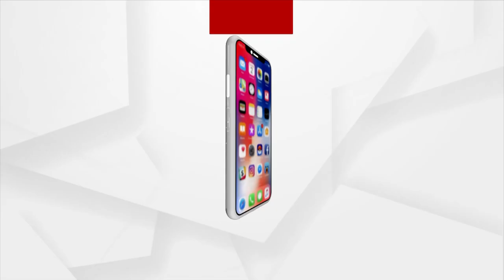Hockey World Cup Trophy Reaches Bhubaneswar